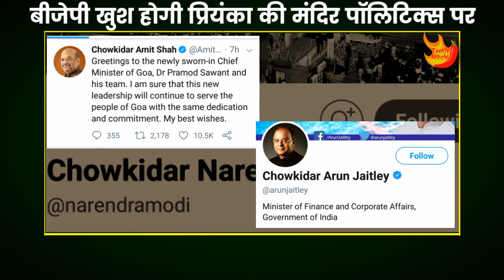Lok Sabha Elections 2019;BJP खुश होगी प्रियंका गाँधी की मंदिर पॉलिटिक्स पर, जानिए राणा यशवंत के साथ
Priyanka Gandhi offers prayer at Vindhyavasini Devi Temple in Mirzapur - On her second day of Ganga yatra Priyanka Gandhi Vadra, Congress general secretary for Uttar Pradesh (east) on Tuesday visited Vindhyavasini Devi temple in Mirzapur. Priyanka Gandhi is campaigning for lok sabha election 2019 and started her yatra from prayagraj, uttar pradesh.